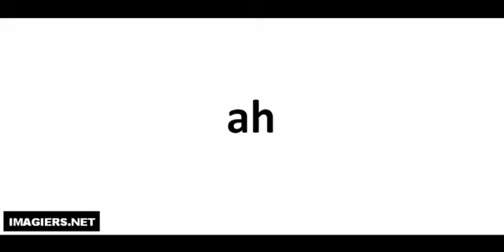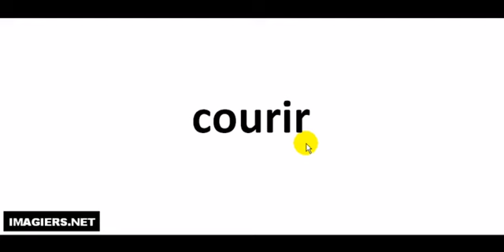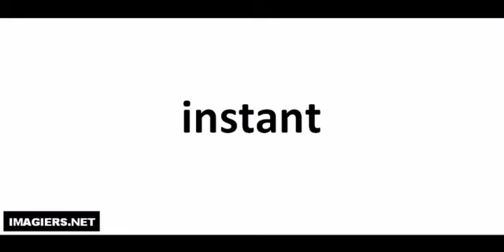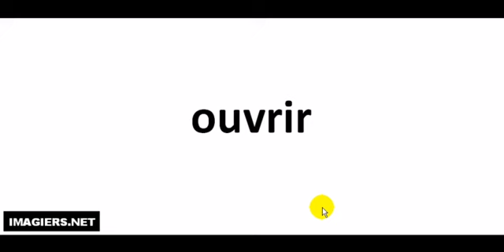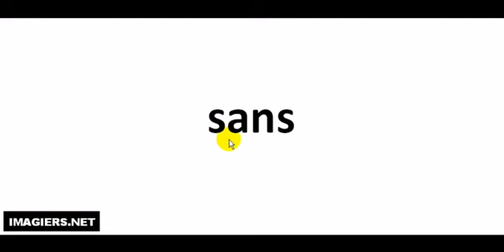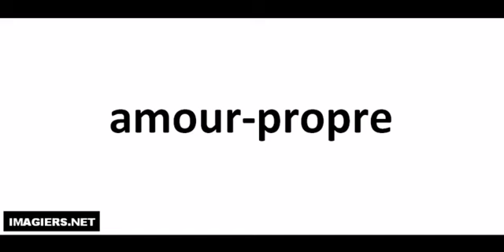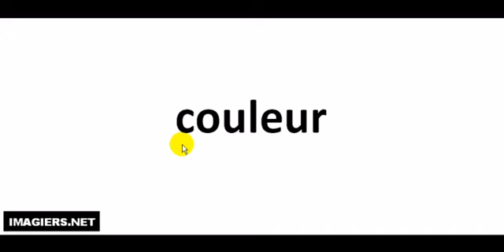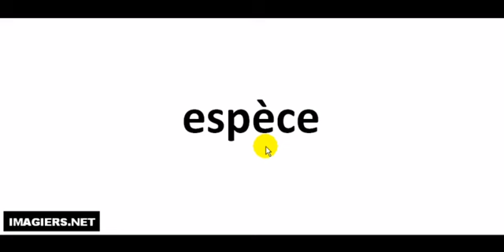Crash course in French # Pronounce 600 words # Part 1